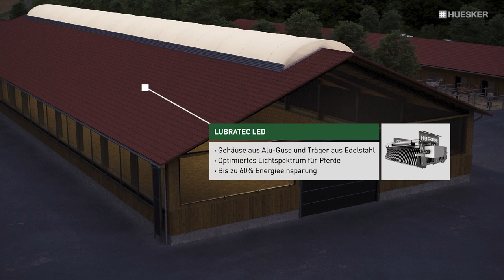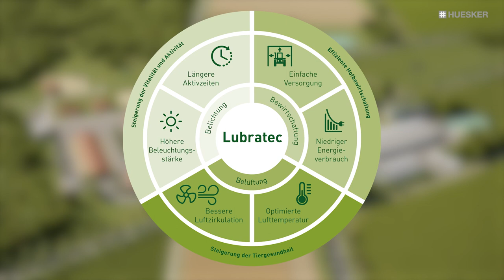Lubratec® Produktfilm Pferdehaltung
Tiergerechte Hofbewirtschaftung ist eine Herausforderung - Lubratec ist ihre Lösung!
Das Lubratec Produktportfolio im Bereich Pferdehaltung umfasst eine Vielzahl an professionellen Lösungen für eine moderne und tiergerechte Haltung Zuchttieren. Lubratec hilft Ihnen dabei, Tierwohl mit effizienter Stallbewirtschaftung in Einklang zu bringen.